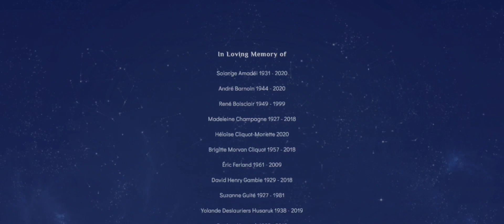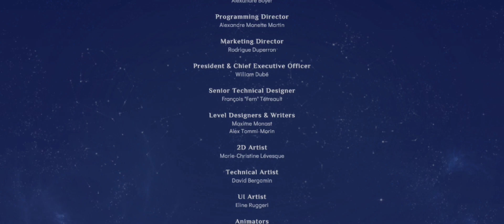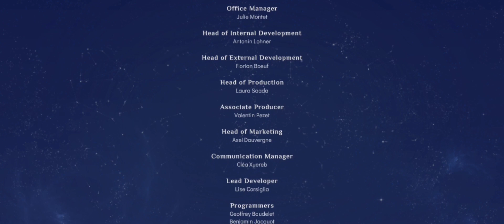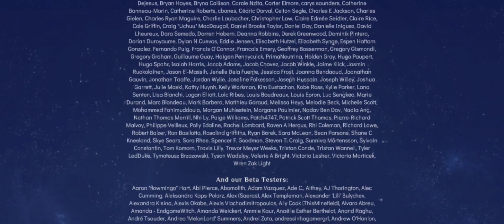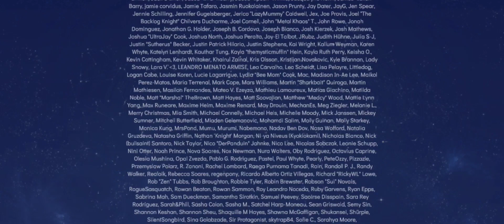Spiritfarer Gameplay Part End "Stella's Last Voyage"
After doing some quests for Buck and Francis's Errands, Stella decided to meet Lily at the shrine at Hummingberg, Furogawa, Oxbury and Greymist Peak. From the shrine, we can see the life of Stella before her health detoriated narated by her sister Lily.
After that, it is time for Stella to go through the Everdoor like the others before her, because her quest is finished and it is time for her to go.

This is the best mobile game i've been played. Spiritfarer, cannot forget about it.